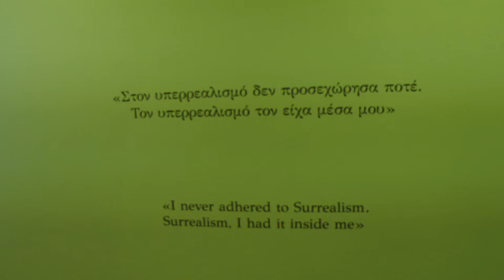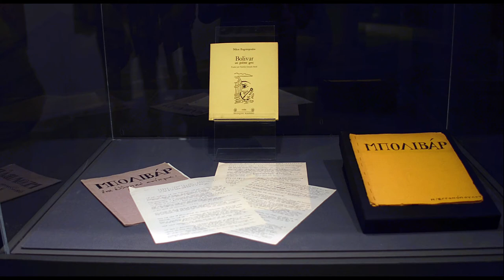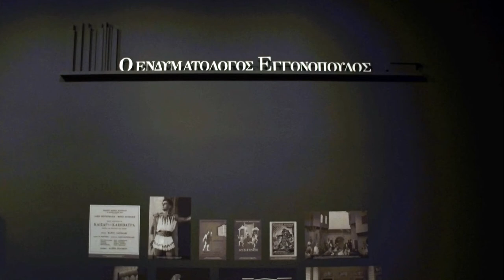Εγκαίνια Έκθεσης Ν. Εγγονόπουλου στο Μουσείο Σύγχρονης Τέχνης Άνδρου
Ίδρυμα Βασίλη & Ελίζας  Γουλανδρή